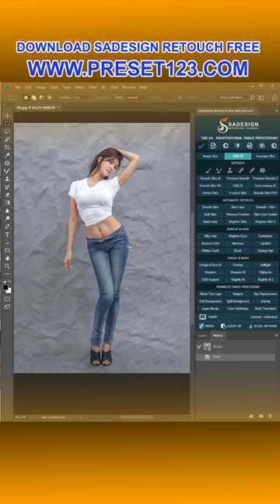Amazing Photography Beautiful Photography ideas Photography Photo photographer #1237